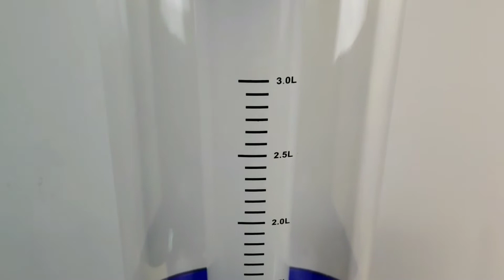3 Liters High Quality Table Beer Dispenser with Ice Tube BT06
The High Quality Beer Dispenser BT06 allows you to pour a cold pint in the comfort of your “Man Cave” or Home Sports Lounge! Just pour your favorite beverage into the beer tower and move this beautiful portable dispenser to wherever the party is! Add a ice tube to keep your beverage super cold in a warm environment, outside on the deck or during times of inactivity. Get it and enjoy the experience of pouring a cold one!